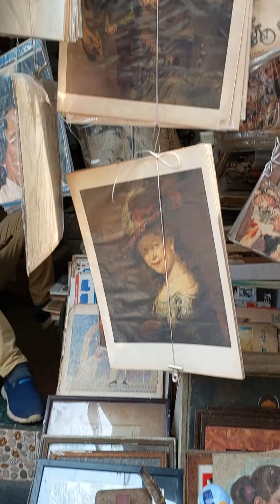Exploring Chor Bazaar: A Daytime Adventure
Join me as I take a walk through the bustling streets of Chor Bazaar during the day. Discover the vibrant atmosphere, unique antiques, and hidden treasures of one of Mumbai's most famous markets. Experience the lively hustle and bustle as we explore the diverse range of items available, from vintage collectibles to everyday bargains. Don't miss out on this exciting journey through Chor Bazaar!

Chor Bazaar is one of the largest flea markets in India, located at Mutton street, near Bhendi Bazaar in Grant Road, South Mumbai.